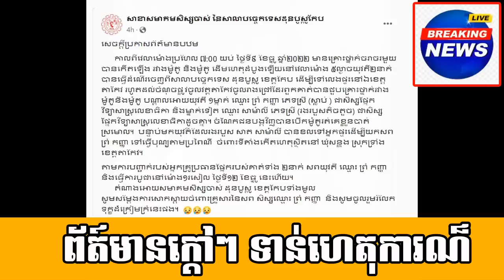Rip for a women passed away/A former husband of Ms.Try dana Mr.Post a video show his lifestyle